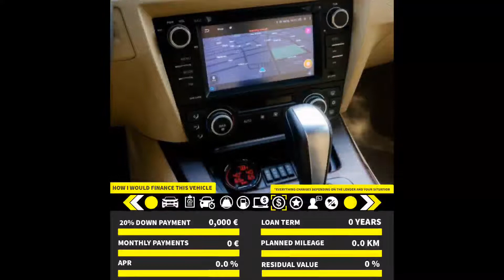2007 BMW 330d Specification, Price And Performance Stats Slideshow (No Commentary)